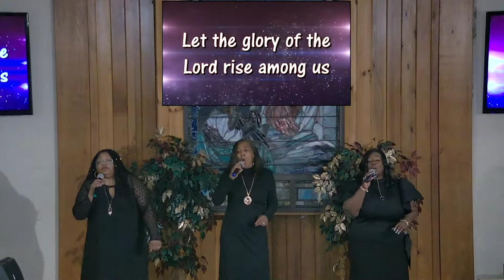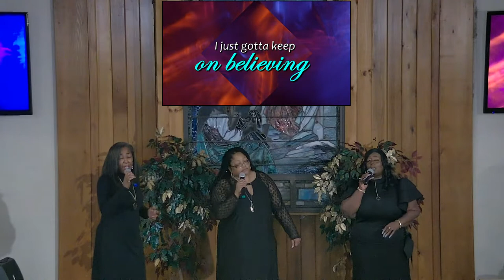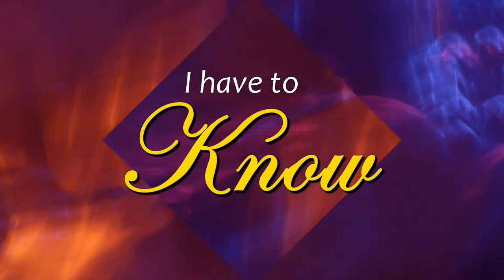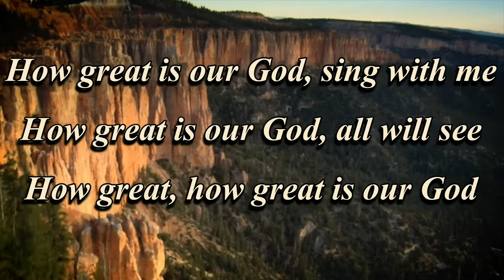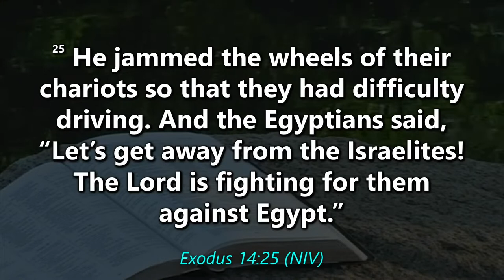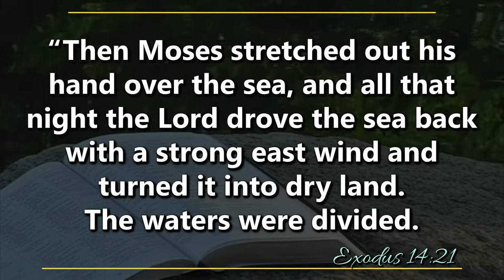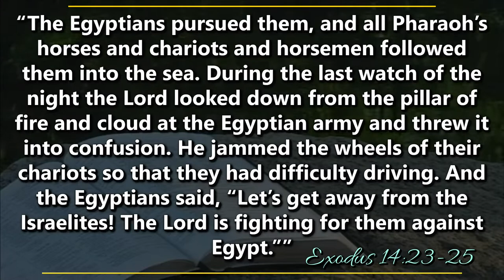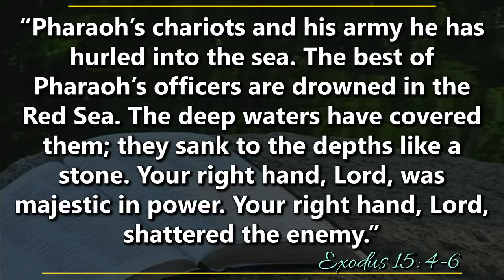September 27, 2020 - Life Beyond The Initial Promise: The Sea part 2